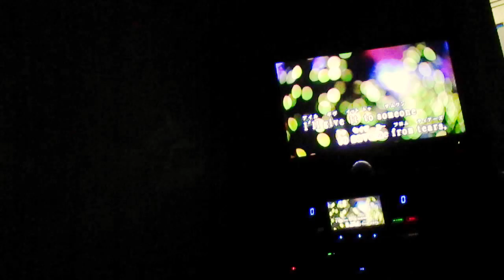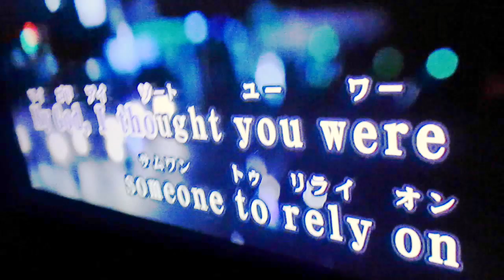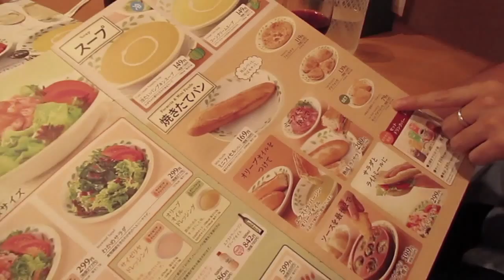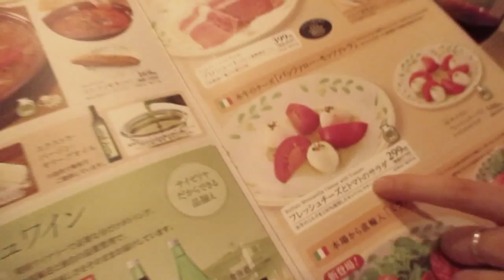KARAOKE in Japan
3 of us are hanging at karaoke in Tokyo Roppongi! Chris used to watch my videos in America and we talked online and he goes to school here in Japan.
Thanks to Chris for filming.